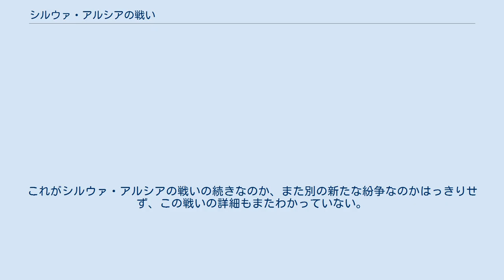シルウァ・アルシアの戦い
シルウァ・アルシアの戦いは紀元前509年、古代共和政ローマ軍と、廃位させられたローマ王ルキウス・タルクィニウス・スペルブスに率いられたエトルリアのタルクィニイ、ウェイイ軍との戦いである。
ローマ領内にあるシルウァ・アルシア(アルシアの森)付近で行われ、ローマは勝利したものの執政官の一人ルキウス・ユニウス・ブルトゥスが戦死した。
 この戦いはタルクィニウスによる王座奪還作戦の一つであり、継続中であったエトルリアと拡大するローマ間の紛争の一部とも言える。
ローマ史初期の出来事であり、幾分伝説的である。
 紀元前509年、ローマの王政は打倒され、初代執政官の選出と共に共和政ローマが設立された。
廃位された王タルクィニウスの一族はエトルリアのタルクィニイ出身で、ウェイイではこれまでの敗戦とローマに土地を奪われた事を、タルクィニイでは同郷である事を訴え、両都市の支援を取り付けていた。
 タルクィニウスに指揮された両都市の軍を、執政官に率いられたローマ軍が迎え撃った。
プブリウス・ウァレリウスは歩兵を、ブルトゥスは騎兵を率いており、同様に王はエトルリア歩兵を、彼の息子アルンスは騎兵を指揮していた。
 まず騎兵同士がぶつかった。
アルンスは遠方からの偵察でリクトルの存在を確認しており、それによって執政官の参戦を確信していた。
すぐにブルトゥスが騎兵を指揮しているのを発見すると、このいとこ同士は突撃し、お互いを刺し貫いて共倒れとなった。
歩兵もすぐに参戦し一進一退となったが、お互い右翼は優勢で、タルクィニイ軍はローマ軍を押し戻しており、ウェイイ軍は潰走しつつあった。
しかしながら最終的にエトルリア軍は撤退し、ローマ兵たちは勝鬨をあげた。
 ブルトゥスの葬儀を描いたバルトロメオ・ピネッリのエッチング（1819年） 戦いの日の夜、リウィウスはシルウァヌスのものと信じられている声が森の側から聞こえてきた事を記録している。
それによると、「エトルリア兵斃れしは、敵より一人多かりし。さればローマの勝ち戦。」 執政官ウァレリウスは潰走したエトルリア人から戦利品を獲得し、ローマへと凱旋した。
凱旋式は紀元前509年の3月1日に挙行されたと記録されている。
ブルトゥスの葬儀はウァレリウスによって盛大に挙行された。
 リウィウスによると、ウァレリウスは紀元前509年中にウェイイ軍と再戦している。
これがシルウァ・アルシアの戦いの続きなのか、また別の新たな紛争なのかはっきりせず、この戦いの詳細もまたわかっていない。
 ^ リウィウス『ローマ建国史』 2.6-7 ^ リウィウス『ローマ建国史』2.7 ^ Fasti Triumphales ^ リウィウス『ローマ建国史』2.8